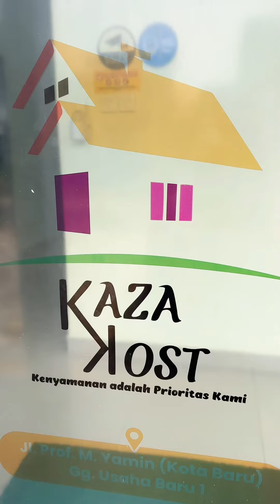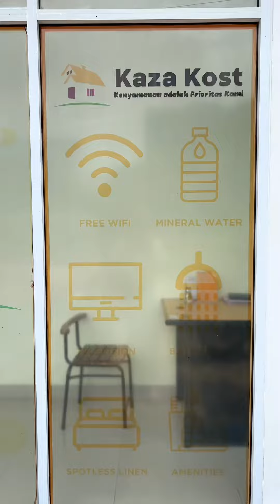Kaza Kost Exclusive Pontianak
Review Lengkap Kaza Kost Pontianak